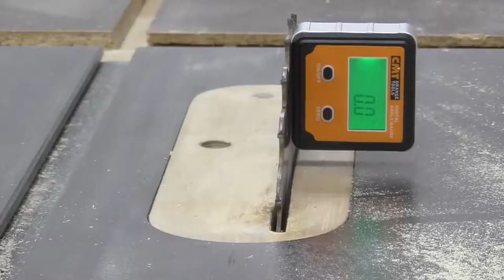How To Make a Simple WOODEN STOOL | Build a Step Stool | DIY Woodworking Tutorial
How to make a very sturdy low wooden stool ? In this tutorial, the carpenter is a professional who has many sophisticated tools. However, even if you only have basic tools, this video will teach you the steps to make an identical bench.

A stool is one of the earliest forms of seat furniture. It bears many similarities to a chair. It consists of a single seat, for one person, without back or armrests (in early stools), on a base of a stool there are either one , two, three or four legs. A stool is generally distinguished from chairs by their lack of arms and a back. Variants exist with one, two or five legs and these various stools are referred to by some people as "backless chairs". Some modern stools have backs. Folding stools can become flat, typically by rotating the seat to be parallel with fold-up legs.

Some stools are designed with three legs; because three points define a plane, these will not wobble, even if placed on an uneven floor.

*** History ***

A one-legged stool used for sawing stone
The origins of stools are lost in time although they are known to be one of the earliest forms of wooden furniture. The diphros was a four-leg stool in Ancient Greece, available in both fixed and folding versions. Percy Macquoid claims that the turned stool was introduced from Byzantium by the Varangian Guard, and thus through Norse culture into Europe, reaching England via the Normans.

Table and stools from Bulgaria
Milking stool
In the medieval period, seating consisted of benches, stools and the very rare examples of throne-like chairs as an indication of status. These stools were of two forms, the boarded or Gothic stool, a short bench with two board-like feet at the ends and also the simple turned stool. Turned stools were the progenitor of both the turned chair and the Windsor chair. The simplest stool was like the Windsor chair: a solid plank seat had three legs set into it with round mortice and tenon joints. These simple stools probably used the green woodworking technique of setting already-dried legs into a still-green seat. As the seat dries and shrinks, the joints are held tight. These legs were originally formed by shaving down from a simple branch or pole, later examples developed turned shapes.

Artefacts of the three-legged stools are extant from the 17th century[where?], as is an illustration of an early turned stool of this period. One of the uses for three-legged stools is for farm workers in milking cows.

Later developments in the 17th century produced the joined stool, using the developing techniques of joinery to produce a larger box-like stool from the minimum of timber, by joining long thin spindles and rails together at right angles.